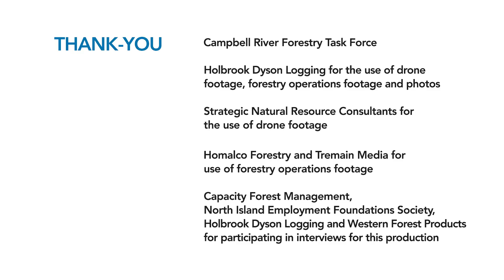Campbell River Our Forests, Our People, Our Future